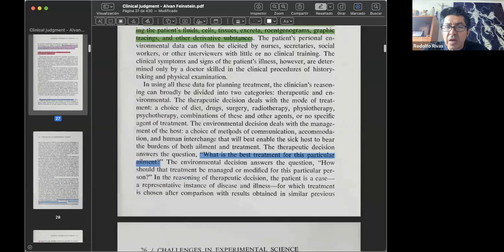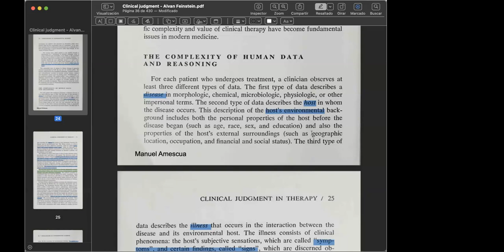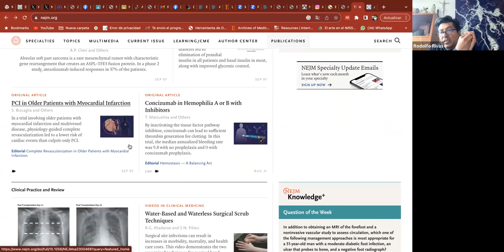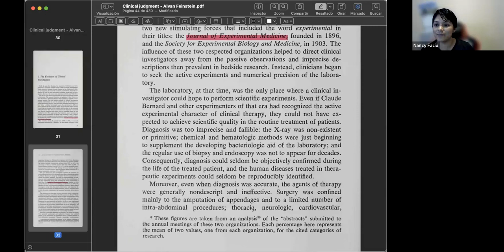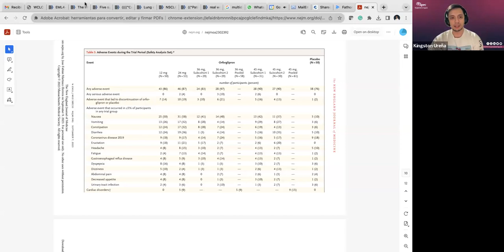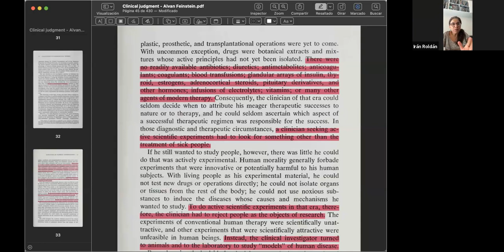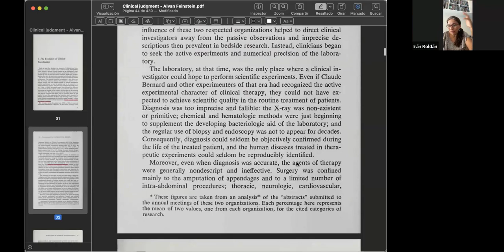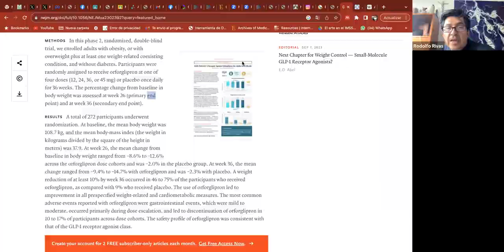Clinical Judgment III. La evolución de la investigación clínica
investigaciónclínica ha evolucionado. Ahora se mezclan los hallazgos de las ciencia básica con el estudio de los pacientes (los que sufren). Es aqui donde el ojo clínico es necesario para el diseño de los estudios.